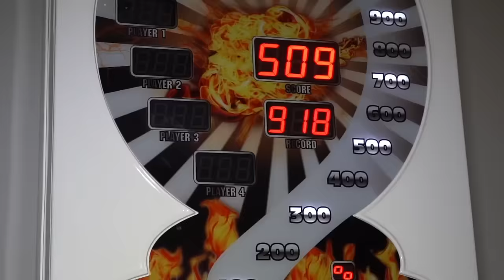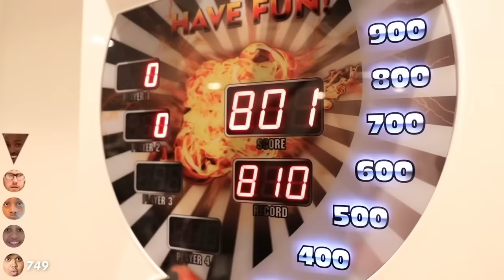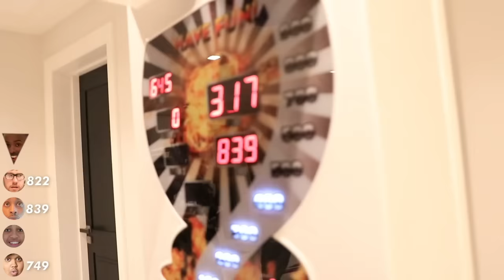Surprising My Best Friend With A PS5 ft Beta Squad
Surprising My Best Friend With A PS5 ft @BetaSquad

In this video I surprised @Niko , @AjShabeel @sharky  , @Chunkz  and George with a Brand New Playstation 5 but with a twist. They all had to compete in a set of challenges and whoever came out victories wins the PS5.